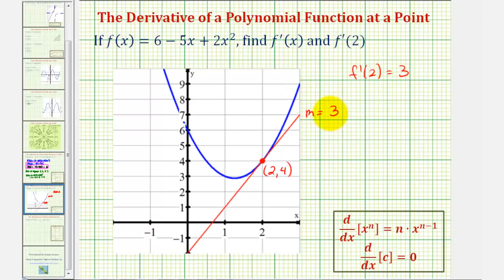Ej: encontrar el valor de la función derivada y la función derivada de una función cuadrática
Este video explica cómo encontrar la derivada de una función cuadrática y determinar la pendiente de una línea tangente a un valor dado de x. Sitio